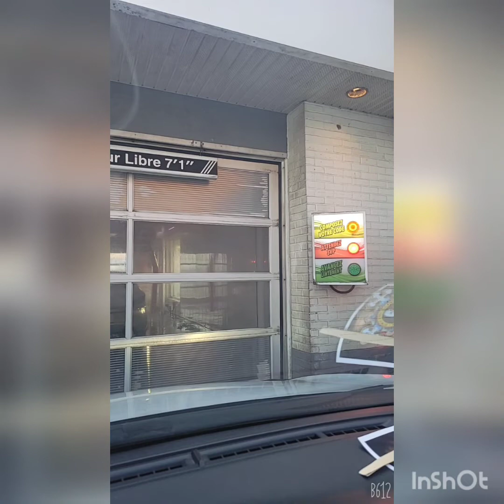Toyota baby need a bath 🤣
I have to bring my car to a car wash because of sap from the trees that fallen into my car this morning.  So annoying cause sap stays and become stain.